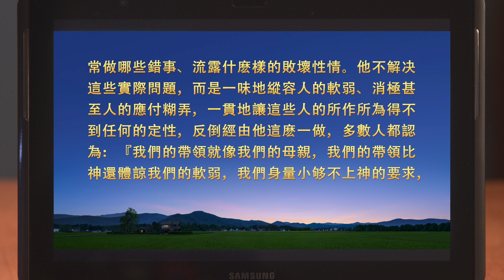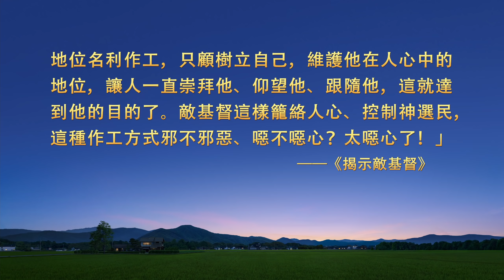基督徒的經歷見證《實行真理就不怕得罪人》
基督教會電影《對得救的思考》一位教會長老迎接主耶穌再來，踏上進天國之路的經歷

　　她是菲律賓的一名基督徒，做教會帶領期間，看到兩名福音執事盡本分没有負擔，影響了工作果效，她本想給他們點出這些問題，但又害怕他們會消極，也擔心他們對自己有不好的看法，就只是找了一些神安慰、鼓勵人的話語勸勉他們。過後，她心裏很受責備，來到神面前反省自己。後來，她是怎麽放下這些顧慮實行真理的？